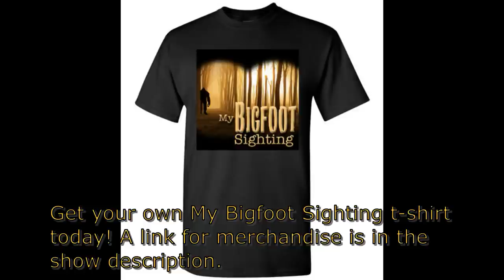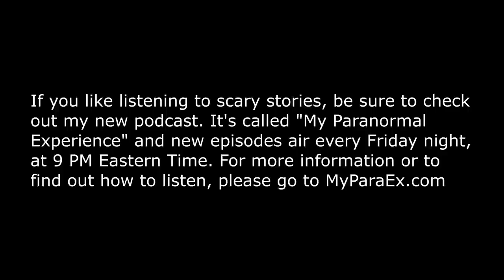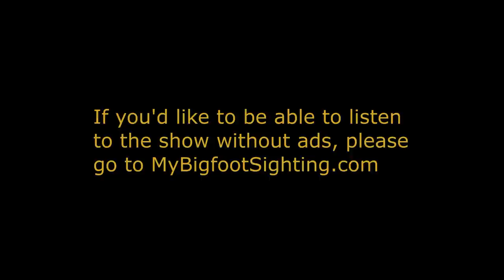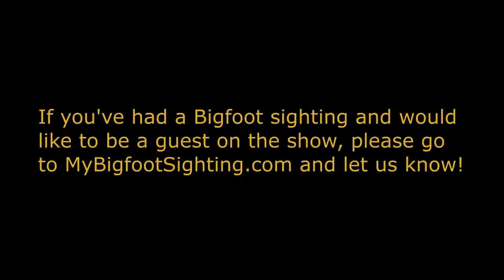There’s a Bigfoot Out There! - My Bigfoot Sighting Episode 75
Tonight’s guest was researching UFO’s, in Sedona, when he had his first Bigfoot sighting and the flood gates opened from there. When he had his first sighting, he and some friends were camping about 8 miles from Sedona. Late one night, he and his friends decided it would be fun to go to the edge of the campsite and do some wood knocks and Bigfoot calls, like they’d seen people do on Bigfoot shows. They didn’t think anything would come of it. Suddenly, though, all 3 of them were overpowered by a strong odor. In fact, the smell was so strong, all 3 of them were convinced that the creature that was emanating the smell must have been within 20 feet of them. Due to how dark it was and the thick foliage where they were, however, their vision was limited to about 5 feet. At that moment, all 3 of them started to wonder if they were wrong about the existence of Sasquatch. It wouldn’t be long before the answer to that question would become evident.

If you'd like to watch the HooDoo Tall Bigfoot documentary tonight's guest produced, here's a link to it...